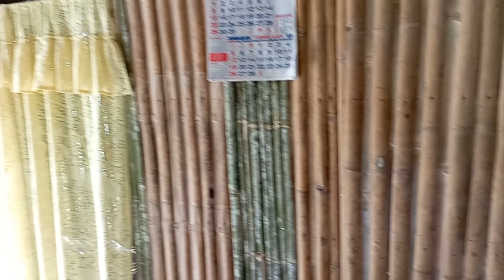HOUSE REPAIR OF TWO OLD COUPLES